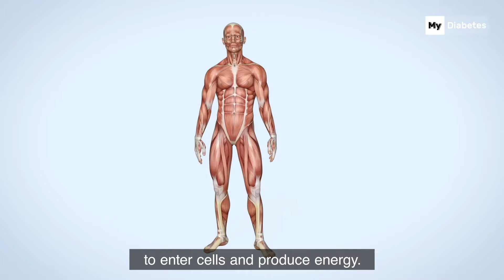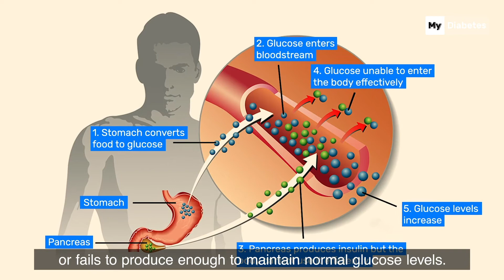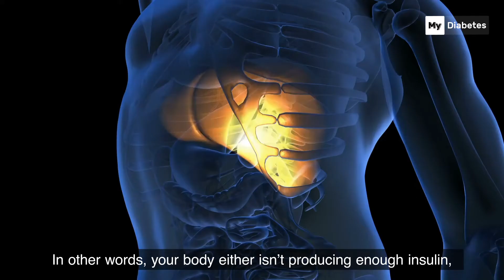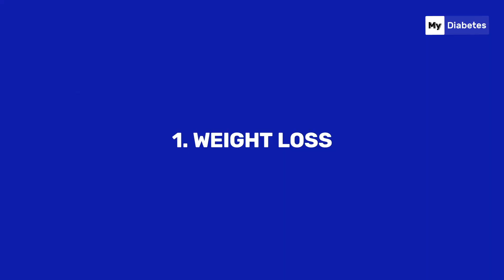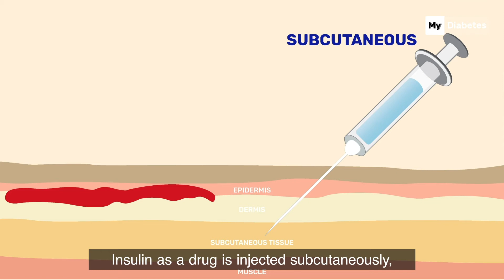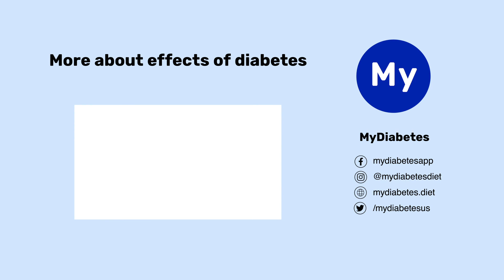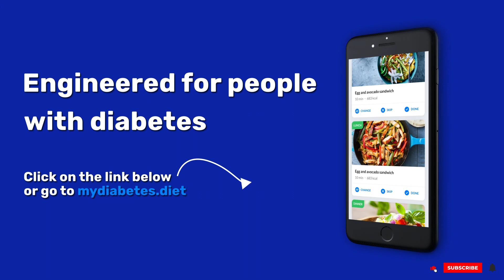Ultimate Guide to Diabetes: Types, Symptoms, and Diabetes Prevention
You are probably here because you or your loved ones have or are prone to developing diabetes. Well, you’re at the right place to find out more. In this video, we talk about types of diabetes, possible symptoms, treatment, and risk factors you should pay attention to before it’s too late.

Diabetes is a condition in which your glucose metabolism is impaired and you have higher glucose levels in your blood than average. It has three main types: type 1, type 2, and gestational diabetes.
Type 2 diabetes can be preceded by prediabetes. A condition where you suffer from higher blood sugar levels but haven’t fully developed the condition. Type 2 diabetes is far more common than type 1. More than 90% of adults diagnosed with diabetes have type 2 diabetes.

Diabetes prevention can be achieved by leading a healthy lifestyle. However, if you are diagnosed with diabetes, your doctor can recommend medicine like Metformin or insulin to treat it. Most of the time, the two primary goals of managing type 2 diabetes are weight loss and stable blood glucose levels.

⏰Chapters:
0:22 What Is Diabetes?
0:22 Type 1 Diabetes
1:09 Type 2 Diabetes
1:39 Gestational Diabetes
2:20 Causes of Type 2 Diabetes
3:01 Symptoms of Type 2 Diabetes
3:33 Risk Factors of Type 2 Diabetes
3:46 Weight Loss
4:06 Stable Blood Sugar Levels
4:15 Metformin
4:38 Insulin
5:32 Health Complications

Imagine a world where you get to experience the joy of eating healthy and delicious food while also successfully managing your diabetes. Klinio was created to serve as a digital assistant to people living with type 1, type 2 diabetes, or prediabetes, and help them achieve results without sacrificing the joy of eating. Klinio’s adaptability and variety of meal selections help it seamlessly integrate into your life and become an inseparable part of your routine. The app offers:

🔹 Personalized easy-to-follow meal plan
🔹 Integrated grocery list
🔹 No-equipment workouts
🔹 Detailed progress tracker
🔹 Comprehensive activity log
🔹 Informative and engaging content